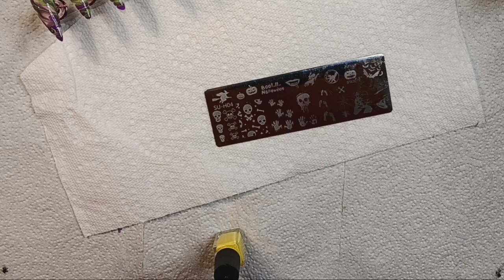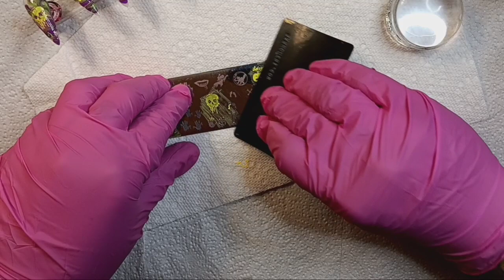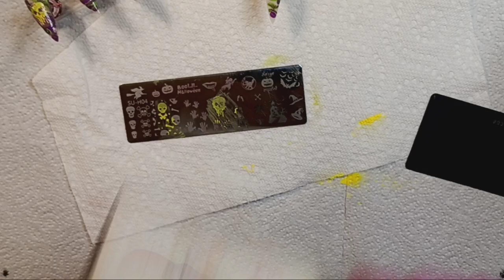Halloween Marble Nail Art Nail Reserve LA marble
This Video May Contain PR items

❤️Companies I Use❤️

Code: Justailedit

❤️Needing Watch Time❤️

Madam Glam
Code is:
Justnailedit30

All are 10%off🔥🔥🔥

Code JOHNAVP15

Code: Shereebaby10

Code:Just.nailedit

10%CODE: NAILEDIT10

JNI10

I thank you for your time and support.
Much 💕❤️💘💕😘